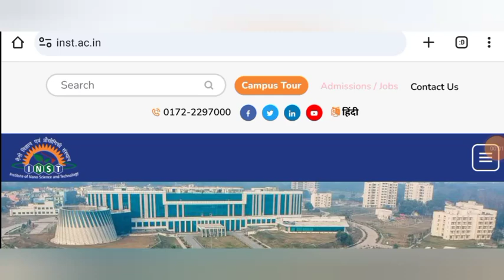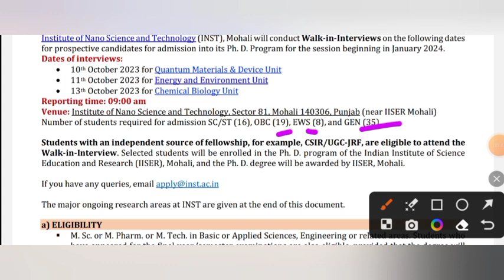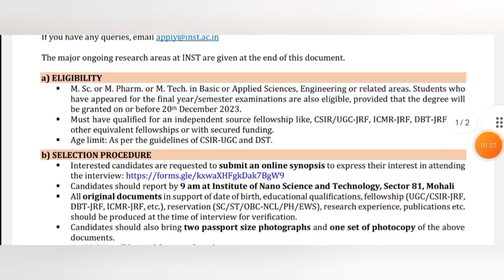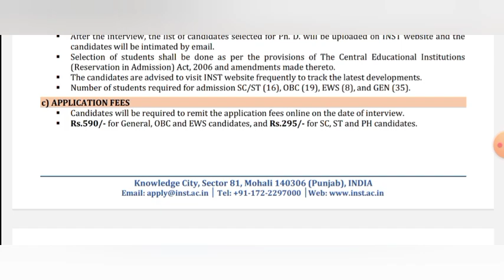phd admission 2023 || Walk in interview || IISER MOHALI || INST MOHALI